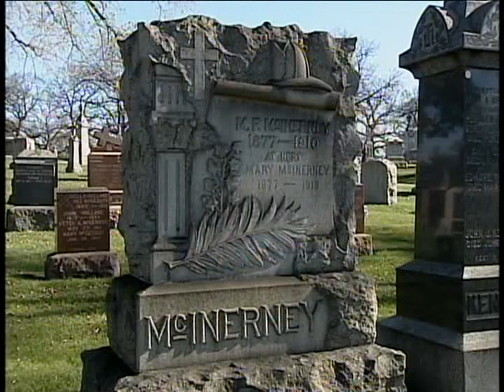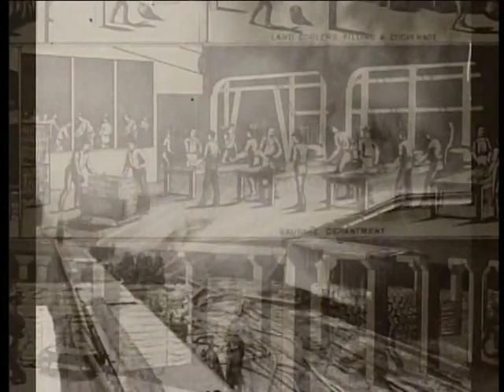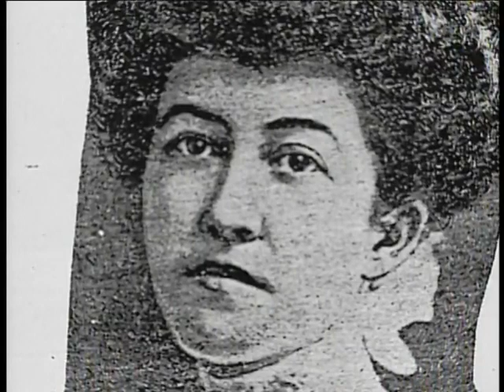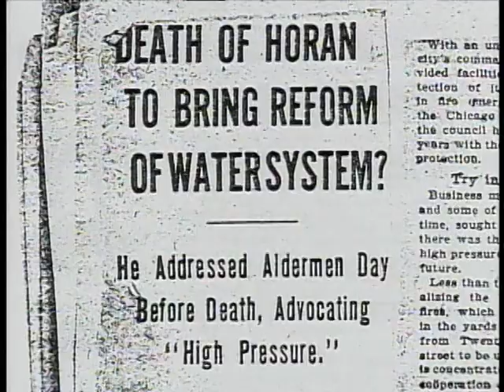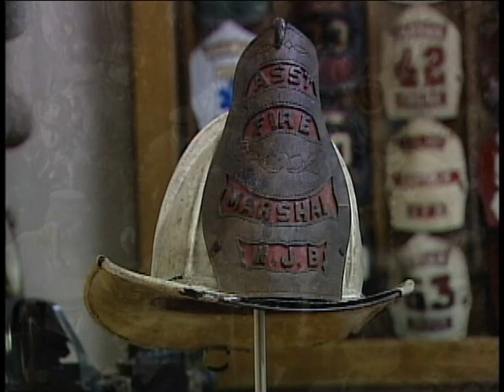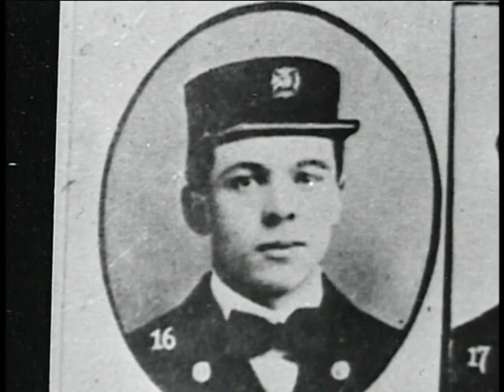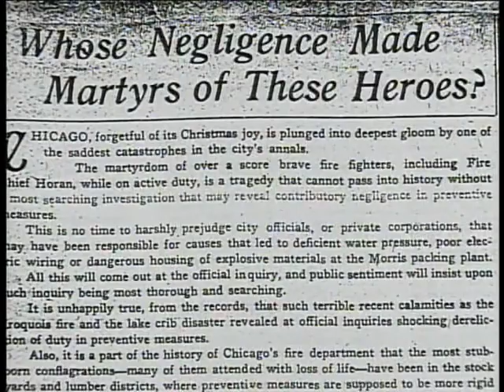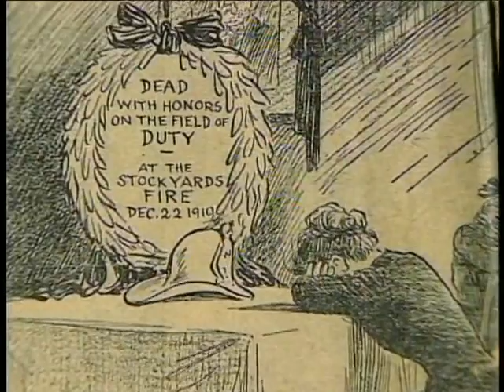The 1910 Union Stock Yards Fire: A Chicago Tonight "Chicago Stories" segment by Rich Samuels.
Twenty one Chicago firefighters, including the city's Fire Chief, lost their lives fighting the blaze that broke out in the Union Stock Yards in the early hours of December 22, 1910.
Here's a "Chicago Stories" segment that aired December 22, 2004 on WTTW's "Chicago Tonight" broadcast for which I was a correspondent at the time.
Phil Ponce introduces the piece.